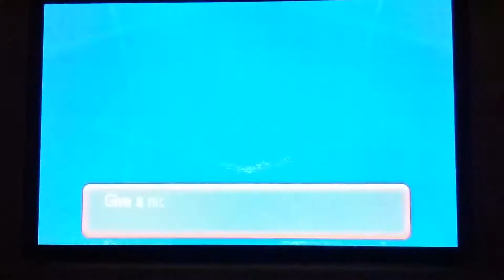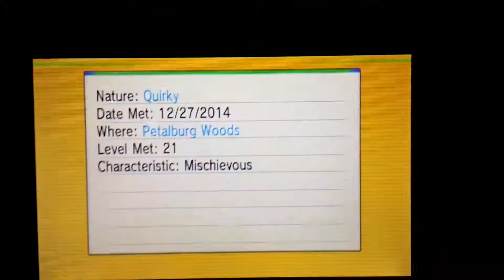Pokemon Omega Ruby/Alpha Sapphire ORAS - Shiny Phantump #51 - 210 DexNav Chains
Shiny Phantump - 210 DexNav Chains